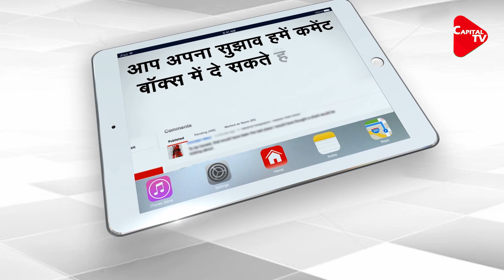Only three weeks of wheat stocks left in Pakistan | Capital TV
As the total public sector stocks depleted to less than three weeks of consumption level, Pakistan Finance Minister Shaukat Tarin on Monday underscored the need to build six million metric tons of strategic wheat reserves.